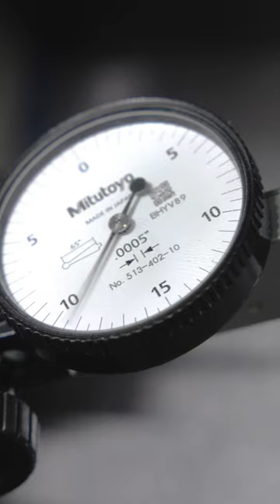Have You Seen One Of These Gear Slotting Tools?